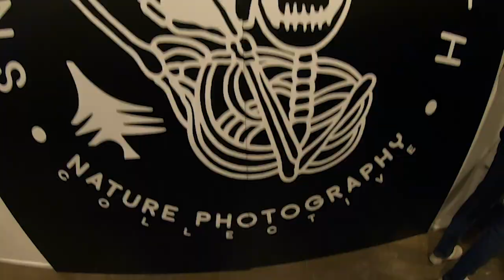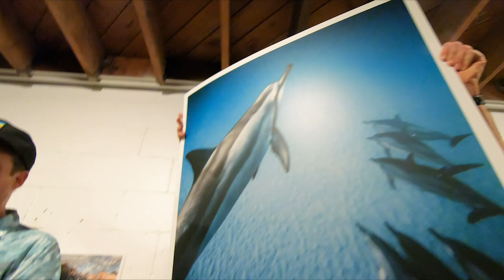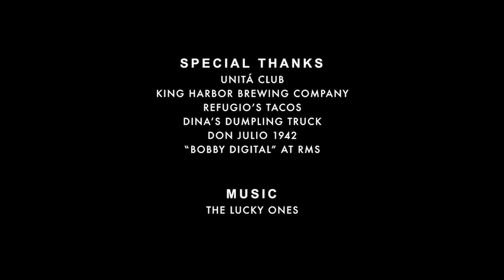HippyTree | 52weeksofnature Photo Exhibit, 01/25/20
HippyTree created the 52weeksofnature campaign and photo contest to give photographers a platform to share their nature inspired imagery with like-minded individuals. Each week of 2019 we selected four amazing photos with the 52weeksofnature hashtag and let the public vote for their favorite photo on our website. The winning photo is shared with our Instagram community and we made a $100 donation on the winner’s behalf to either the Surfrider Foundation or Access Fund.

We put on our 3rd annual 52weeksofnature photo exhibit at Unita Gallery in El Segundo, California on January 25, 2020. The exhibit featured all 52 winning photos from 2019. Thank you to everyone who came to the event and made it a memorable evening and thank you to everyone who has used the 52weeksofnature hashtag.

Special Thanks:
Unita Gallery
King Harbor Brewing Company
Surfrider Foundation
Access Fund
The Lucky Ones